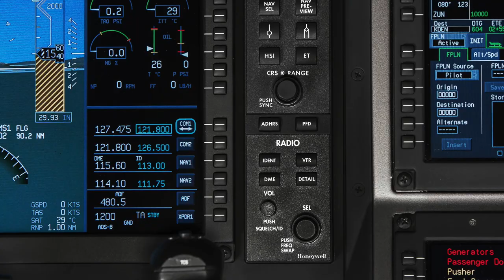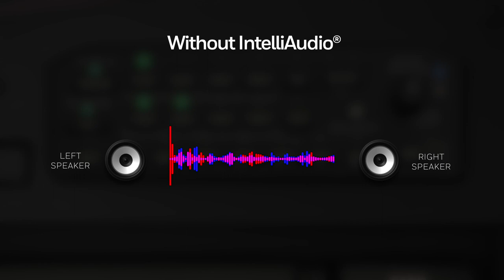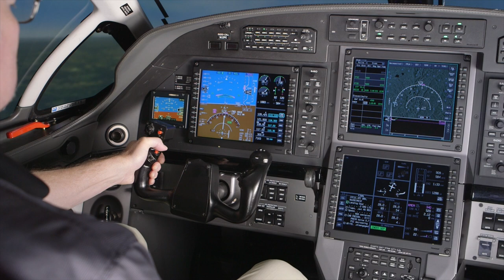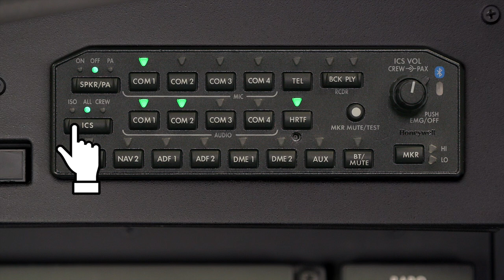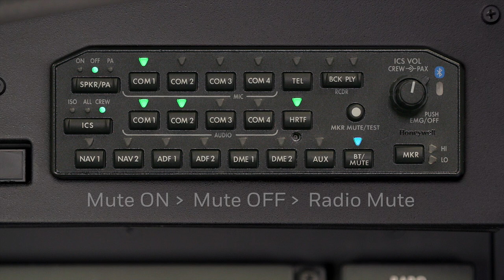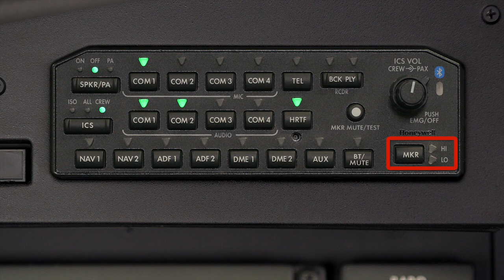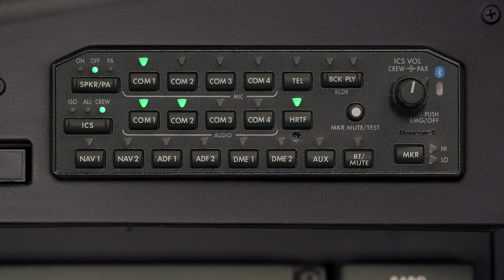KMA-29A Audio Panel on Pilatus Aircraft | Honeywell Aerospace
The KMA-29A Audio Panel from Honeywell is a state of the art product that provides pilots with an efficient and cutting edge audio experience.

The KMA-29 is a bluetooth-enabled audio control panel is used to control various aspects of the aircraft audio system using the audio control panel you can choose how you broadcast and receive radio transmissions lights on the audio control panel indicate when a selection is active the speaker PA button controls. This video showcases the features and benefits of this product, and explains why it is a great choice for any aircraft.